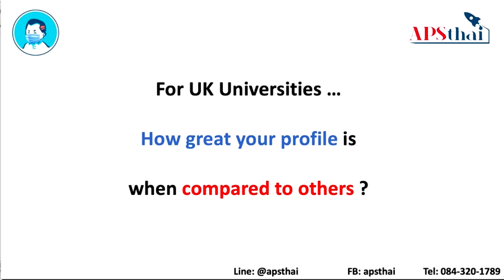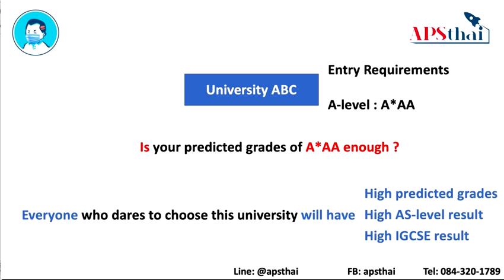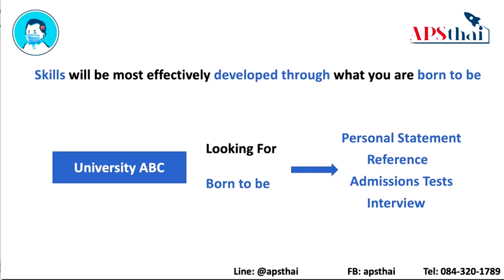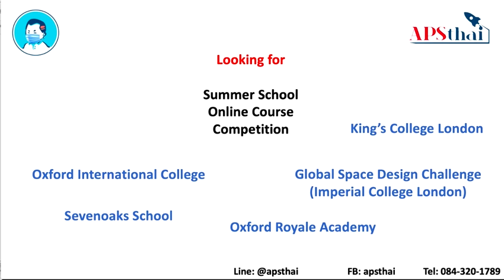For UK universities... How great your profile is when compared to others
Profile คุณดีพอไหมสำหรับ UK universities เมื่อเทียบกับคนอื่น